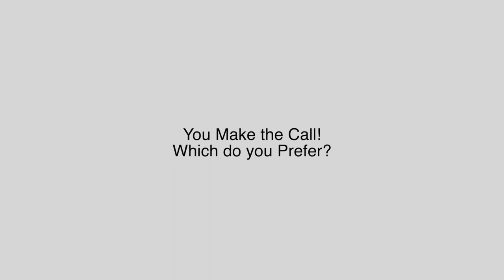Quick Addendum to this mornings video. :)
Thanks to SleekImagesPhotography for properly calling me out on not showing the two pre-processed images from todays video.  So here they are!!

Primary Camera (Video) - Canon M50